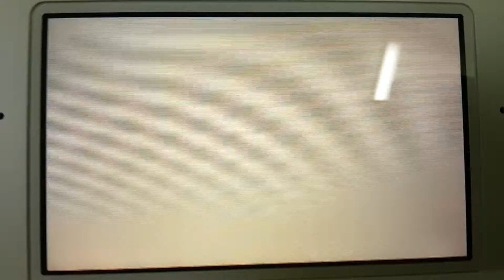Tomodachi Life - Mii News - Spending Fantasy Cash Day 1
Mii News are in stories with Spending Fantasy Cash.